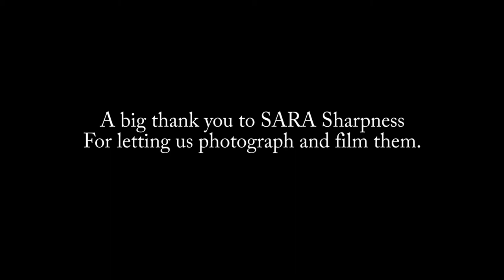A day with SARA (severn area rescue association) Sharpness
I had the privilege of spending a few hours with the guys and gals at SARA sharpness so i put together this quick video to remember the day.